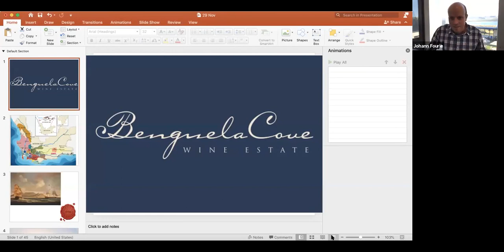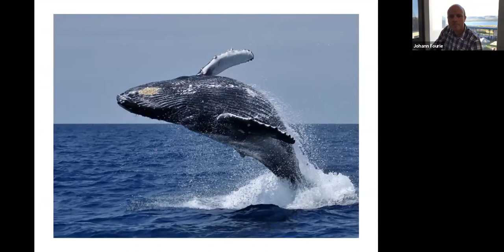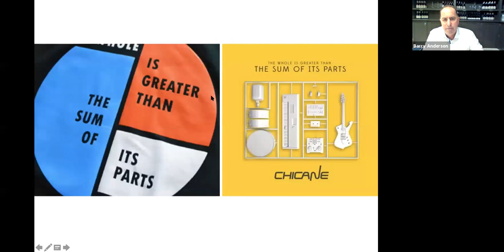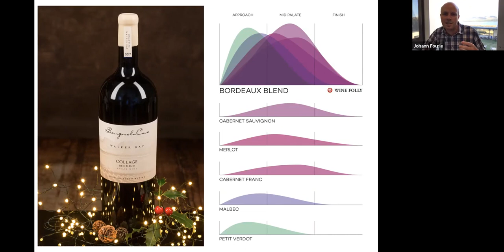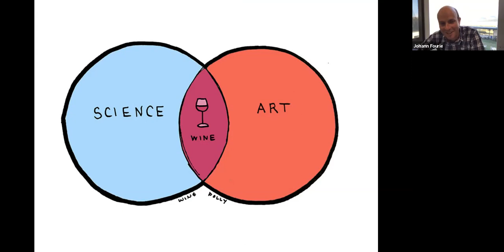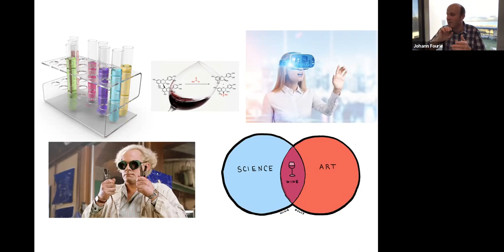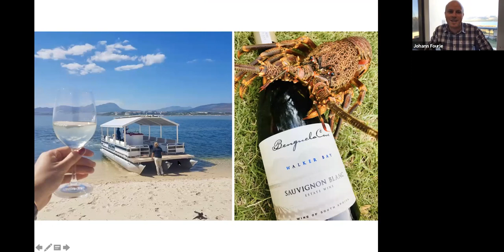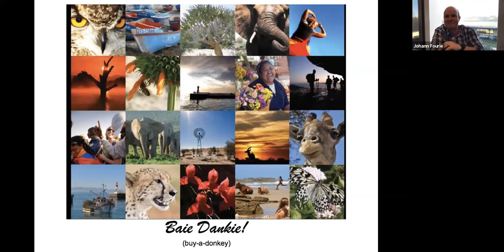Part 2 Benguela Cove Festive Food And Wine Online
Watch our master winemaker and head chef, sharing Benguela Cove’s Christmas favourites for you to enjoy. Experience this wine tasting and cooking extravaganza, in the comfort and safety of your own home. Or share the experience with friends and family, by cooking and tasting wine together online. We also offer free private online wine tastings.

The Winemakers’ Pick
- Vinography Petit Verdot
- Benguela Cove Cuvée58
- Benguela Cove Collage

How to make a whole roast beef sirloin, bone marrow mash and olive stuffed mushrooms.
Enjoy our delicious festive rendition of the perfect roast beef sirloin. This week head chef Annie shows us how to prepare whole roast beef sirloin, bone marrow mash and olive stuffed mushrooms. Dazzle your family with this spectacular festive dinner idea.